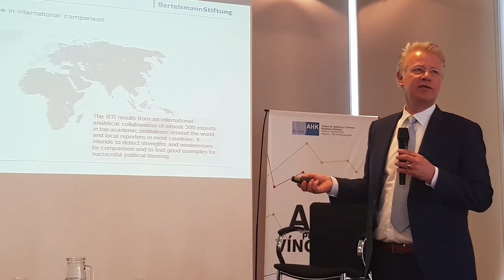Hauke Hartmann: “En la última década vimos emerger populismos autoritarios y autocracias"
El historiador y politólogo alemán dirige el Índice de Transformación Bertelsmann, que mide la calidad de la democracia, la economía de mercado y la gobernabilidad en 137 países en desarrollo. Es especialista en estudios latinoamericanos y caribeños, destaca la transición pacífica de los gobiernos de Cristina Kirchner a Mauricio Macri, y de Macri a Alberto Fernández, aunque aclara que los puntos bajan moderadamente con el gobierno actual.

Entrevista completa realizada por Jorge Fontevecchia emitida el 15/10/2022